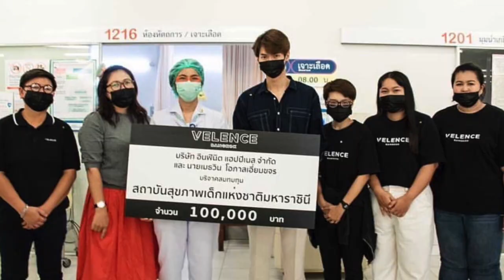ไบร์ทวินผู้ใจบุญของหม่ามี๊ แอดนำ้ตาไหลจริง